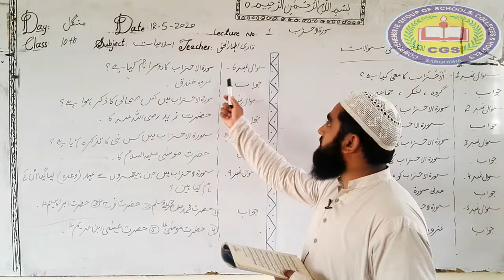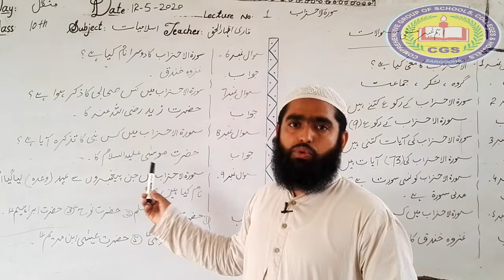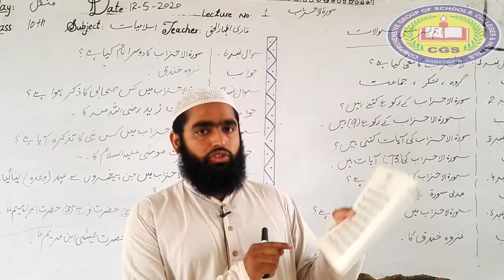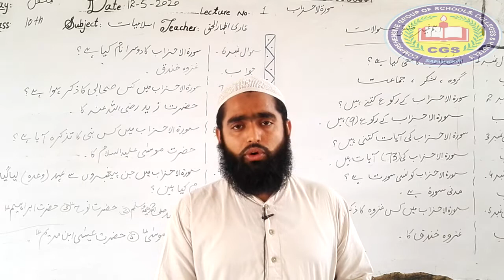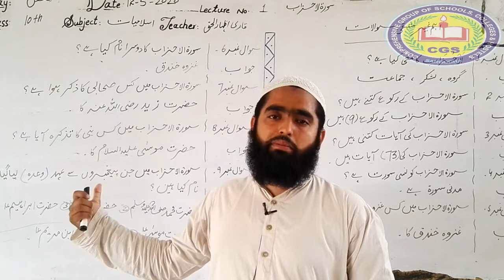10th Islamiat Lecture1